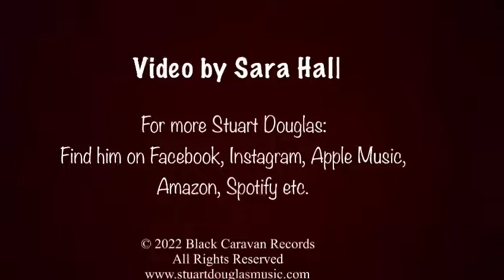Stuart Douglas “ How It Feels To Fly” Official Music Video